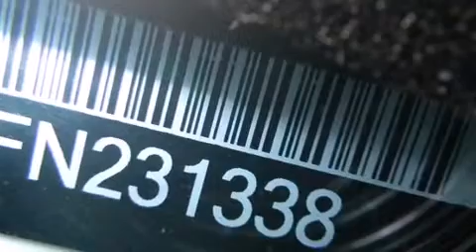New 2015 Nissan Murano San Antonio | Austin TX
We have been honored to serve the San Antonio TX area , we promise that your experience at our dealership will exceed your expectations ! Year : 2015 Make : Nissan Model : Murano Engine : 3.5L V6 Trans . : CVT (Continuously Variable) Exterior : Pearl White Interior : Cashmere Lthr Appointd St Stock : 231338 Ancira Nissan 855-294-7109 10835 Interstate 10 West San Antonio , TX 78230